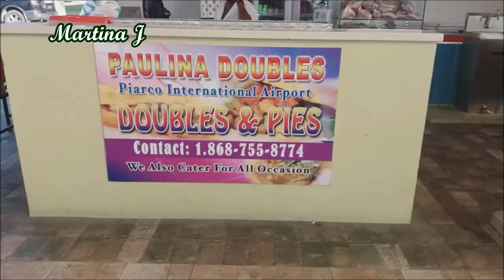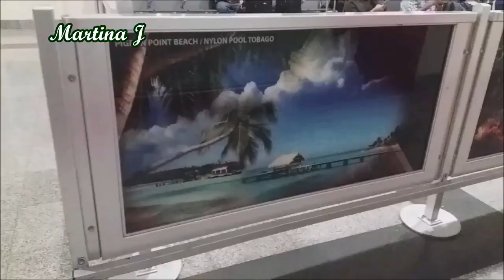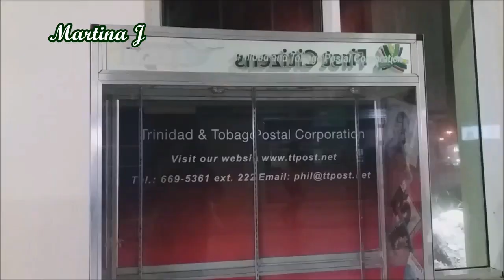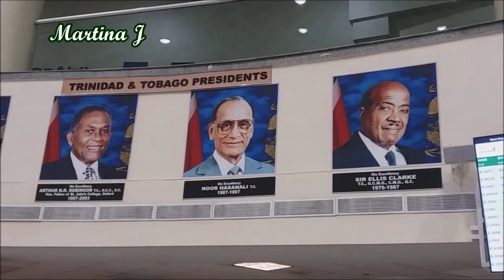Piarco International Airport Trinidad 🇹🇹 2020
In this episode of trinbaygo, you will see some footage of the terminal area in the Trinidad Piarco International Airport. The first part of the video (0.:22-1:31) is the Local Food Court that is located outside of the airport and you will see me indulging in some popular street food - Doubles! Yum! Trinidad and Tobago 2020.

📌📌📌📌📌📌 My Gear 📌📌📌📌📌📌
🌟Canon EOS M100 Camera

🌟Joby Gorillapod

🌟AMIR Phone Camera Lens, 0.45X Super Wide Angle Lens + 12.5X Macro Lens, Clip-On 2 in 1

♩Title:  Sunday_Plans
♩Title:  Pangelic